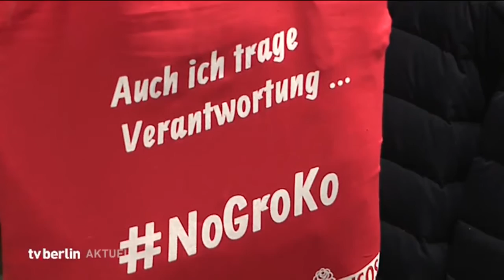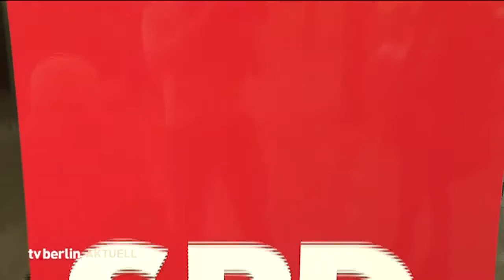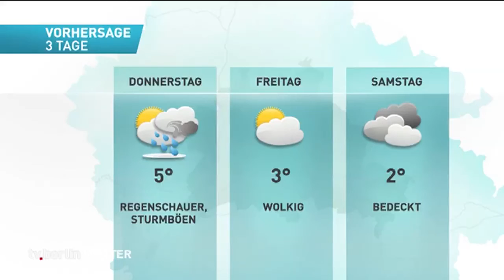tv.berlin Nachrichten vom 16. Januar 2018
Gleich in den tv.berlin Nachrichten

Senatsgutachten bekräftigt Tegel-Schließung
220 Euro für Air Berlin Herzen
SPD-Landesvorstand stimmt gegen große Koalition
Fahndung nach homophobem Schläger
Verkauf von BVG Sneakers gestartet
Heinevetter rettet Unentschieden
Drei Eisbären im vorläufigen Olympia-Kader